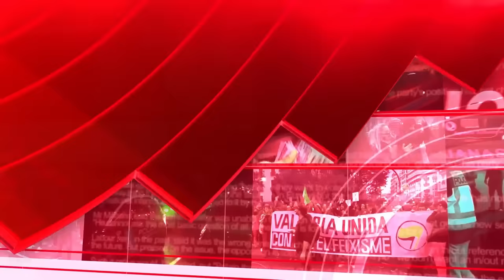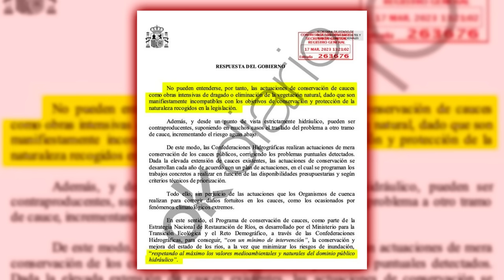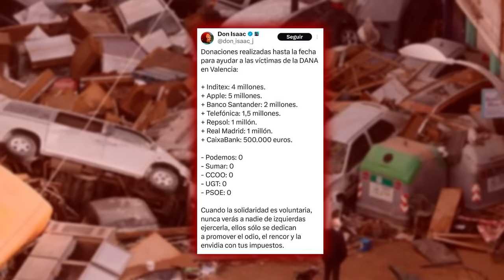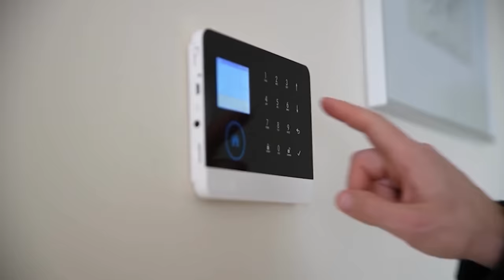🔴EL EJÉRCITO ESTALLA CONTRA SÁNCHEZ🔴 HA DADO ORDEN DE NO DESPLEGARLO A PESAR DEL CAOS DE LA DANA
Los militares estallan contra Sánchez. El Gobierno ha dado orden de no desplegar a las fuerzas armadas en Valencia a pesar del desastre de la DANA.